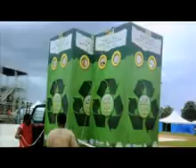Progress- part 1.flv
A documentary on environmentally sustainable businesses in Trinidad. Produced by Ellis Briggs